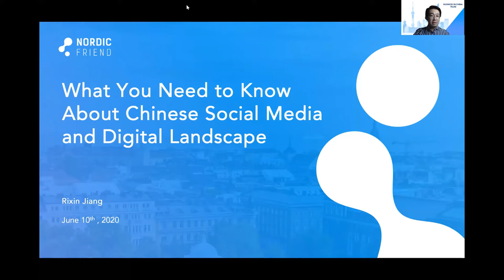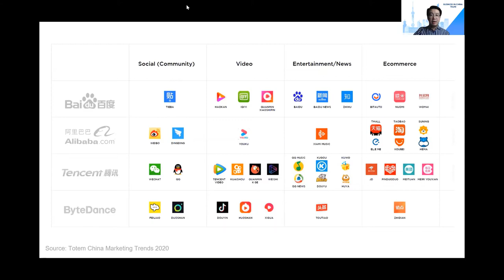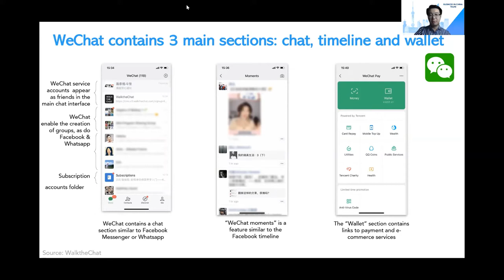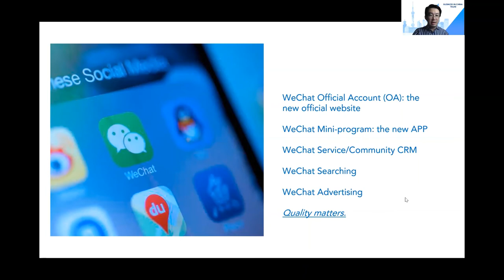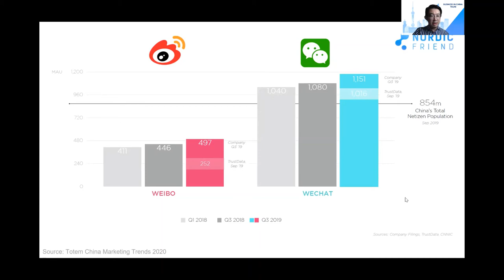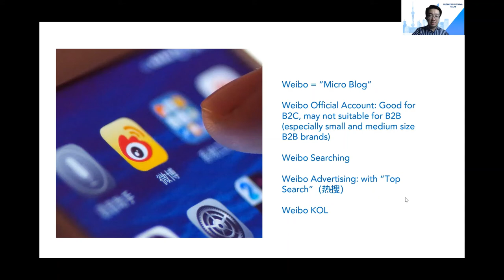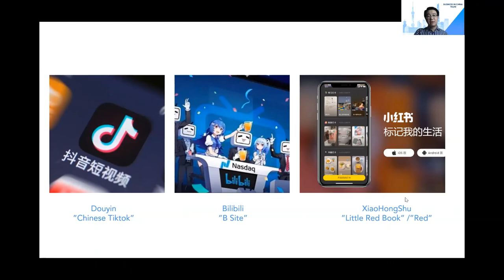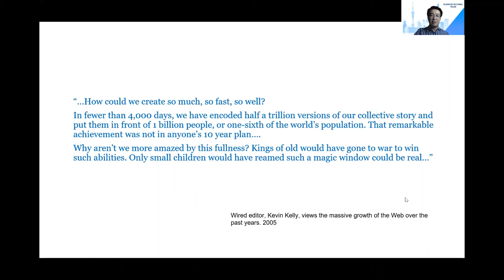What You Need to Know About Chinese Social Media and Digital Landscape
You might have heard of WeChat or TikTok, but what about Weibo? And Xiaohongshu (Little Red Book)? Or Bilibili? Are you sure you know which platforms are the best for your brand?

Join our free introductory webinar on the Chinese social media and digital landscape, and we'll make sure you are going to have a good understanding of what's best for you.

We introduce and compare all the major Chinese online platforms, how to choose the ones your business should invest on and concrete tips on how you can get started.

This webinar includes:

- What's up in China - Quick updates
- Chinese social media landscape
- Other major online platforms you should know about
- What channels should your business consider, and which ones to avoid
- Tips on the long-term social media branding success